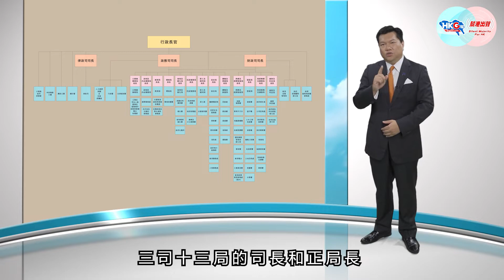HKG報與幫港出聲聯合製作 馬恩國解讀認識《基本法》(八) 高度自治與全面管治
【精選視頻】反修例黑暴沒完沒了，再次提醒我們《基本法》23條立法的重要性，也促使我們去進一步認識《基本法》。究竟香港的「高度自治」有多高？「高度自治」是否等同「完全自治」？中央治港又有哪些權力？立即去片馬恩國解讀認識《基本法》第八集，「高度自治與全面管治」，睇馬大狀專業解讀！Share出去一齊認識！